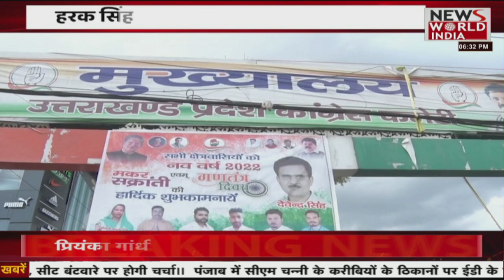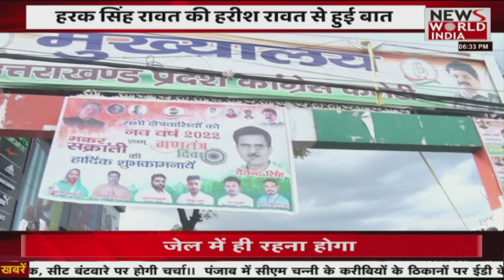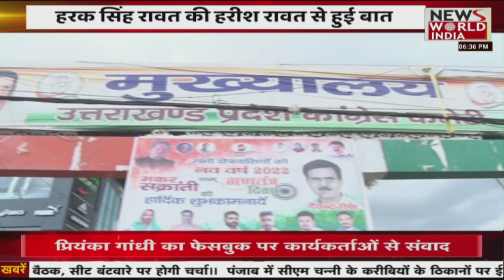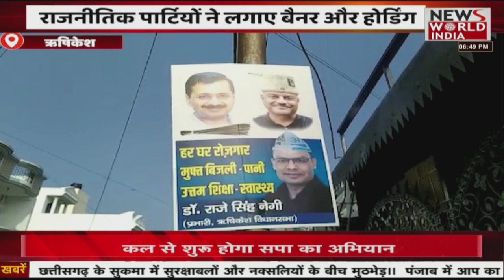हरक सिंह रावत की हरीश रावत से हुई बात ! Uttarakhand News । Harish Rawat । Harak Singh Rawat